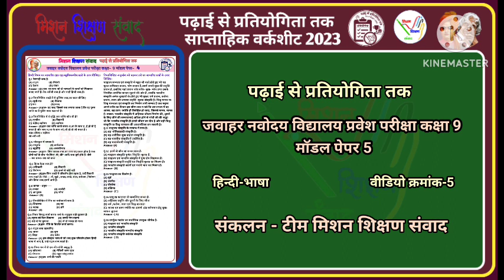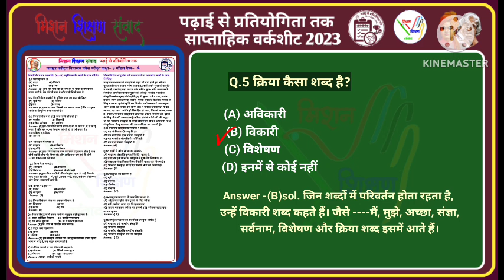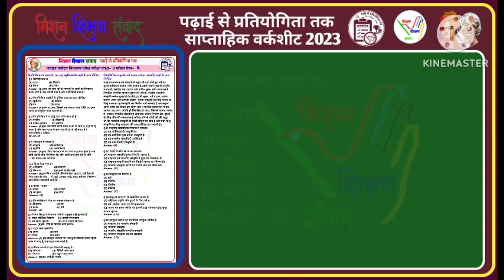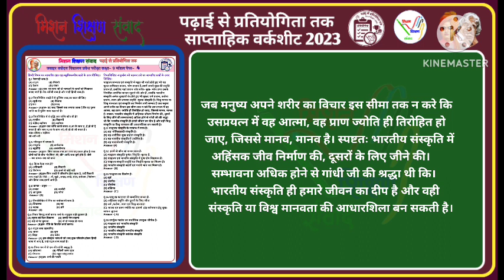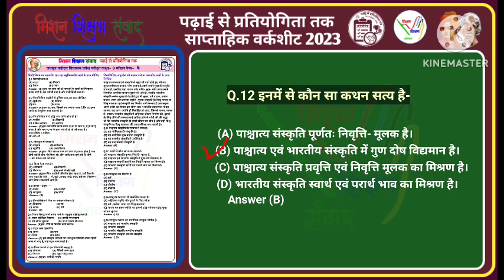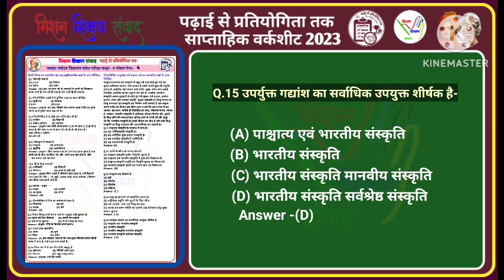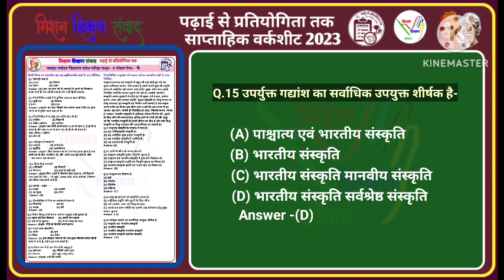प्रवेश_परीक्षा_मॉडल_पेपर (भाग 01) हिन्दी_व्याकरण जूनियर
🏅प्रतियोगी परीक्षाओं हेतु UPS-05🏅
दिनांक व दिन: 25/12/2023 & सोमवार
विषय
प्रकरण- प्रवेश_परीक्षा_मॉडल_पेपर (भाग 01)

यूट्यूब लिंक 👉

# हिन्दी_व्याकरण
# Hindi language

वीडियो निर्माण-
तसलीम_जहां_(स०अ०)
उच्च प्राथमिक विद्यालय,  दुर्वेशपुर,
परीक्षितगढ़, मेरठ

शीट निर्माण-
जीतेन्द्र_कुमार(स०अ०)

🙏🇮🇳 मित्रों आप सभी से निवेदन है कि आप इन्हें अपने विद्यालय के किसी एक श्यामपट्ट पर लिख कर विद्यालय में नियमित रूप से छात्रों को कार्य पुस्तिका में  नियमित लिखवाकर प्रतियोगिता के लिए  तैयारी करवाएं।
 सप्ताह के अन्त में दैनिक कार्य का  साप्ताहिक टेस्ट रखें और बच्चों को प्रोत्साहित भी करें।

👉निवेदन 🙏🏻
नोट:-
_कृपया विद्यालय समय में समूहों पर आपात और अतिआवश्यक मैसेज के अतिरिक्त कोई भी मैसेज, फोटो/श्यामपट फोटो, वीडियो अथवा ऑडियो न भेजें। उक्त विवरण से जुड़े किसी भी सुझाव या समस्या के समाधान के  लिए 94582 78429 पर  विद्यालय समय के बाद सम्पर्क करें।_